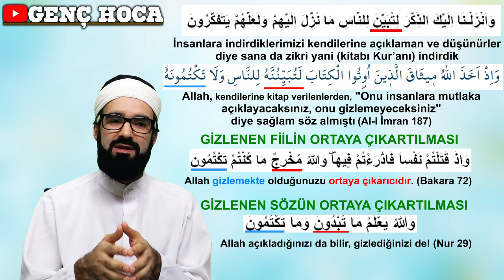KUR'AN'I BEYAN ETME, AÇIKLAMA KİME AİT? PEYGAMBER KURANI TEFSİR ETTİ Mİ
Kur'an bize apaçık bir şekilde "peygamberin beyan etme, açıklama, tefsir etme" yetkisinden bahsederken mealci hadis/sünnet karşıtları bunu da çarpıtıyorlar... İşte onlara ayetlerden detaylı cevaplar...